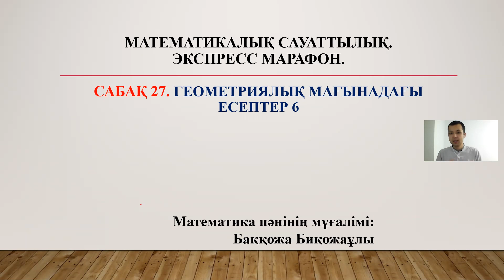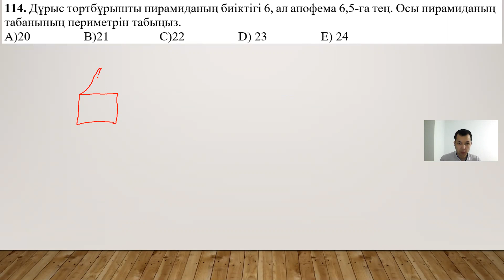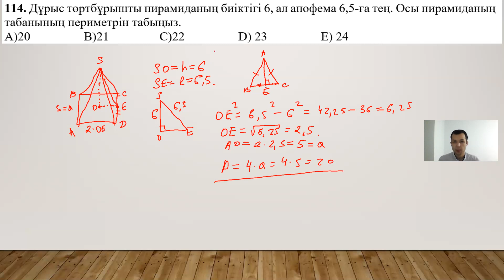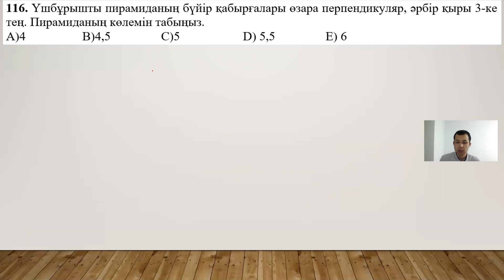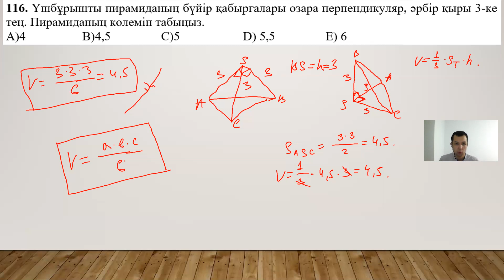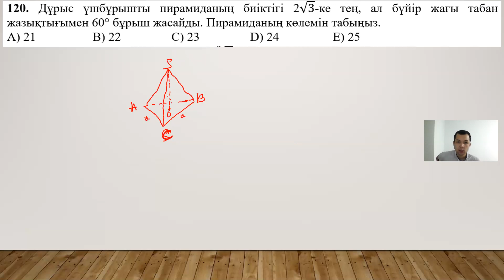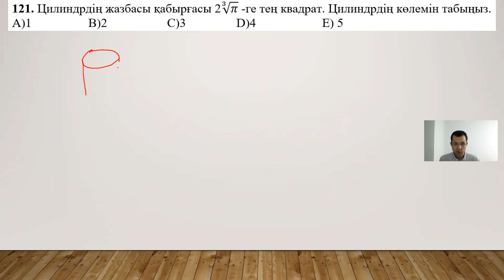ГЕОМЕТРИЯЛЫҚ МАҒЫНАДАҒЫ ЕСЕПТЕР 6-БӨЛІМ | 27-сабақ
ГЕОМЕТРИЯЛЫҚ МАҒЫНАДАҒЫ ЕСЕПТЕР | Математикалық сауаттылық

Сабақ пайдалы болса каналға жазылуды ұмытпа!